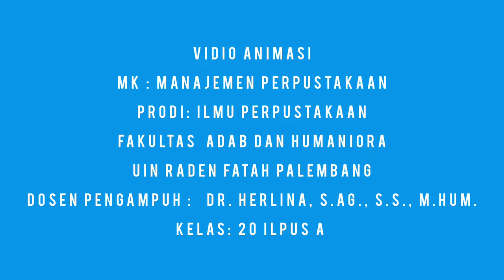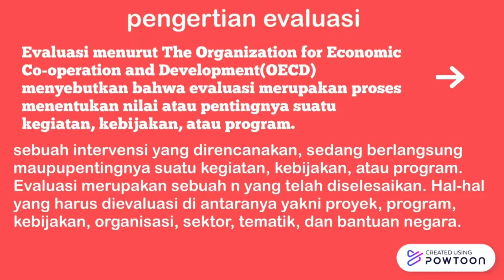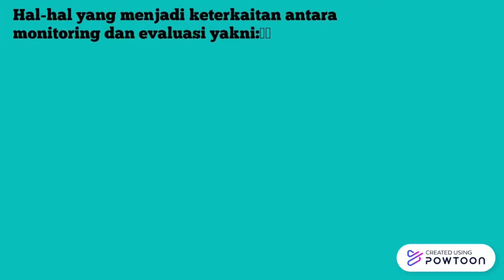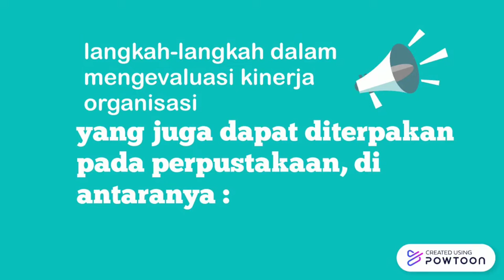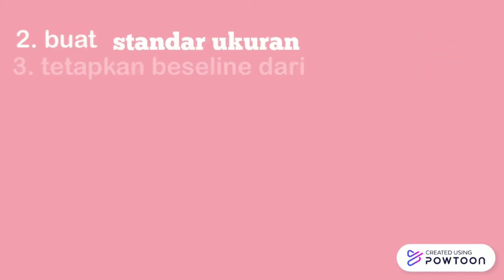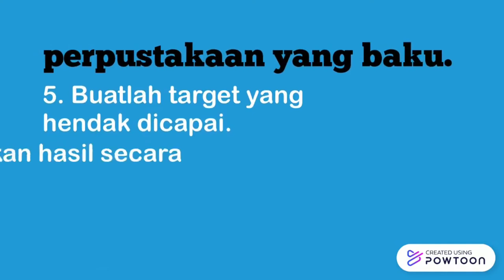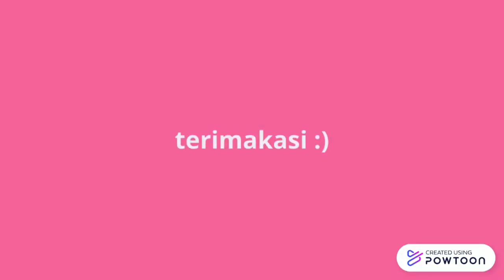tugas manajemen perpustakaan Monitoring dan Evaluasi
assalamualaikum kami dari kelompok 10 atas nama: 1. Sri Rahma Agustina (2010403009)
2. Nur Izzati Luthfiah (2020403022)
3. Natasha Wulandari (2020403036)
Dosen Pengasuh MK. Manajemen Perpustakaan ; Dr. Herlina, S.Ag., S.S., M.Hum.
Fakultas Adab dan Humaniora
UIN Raden Fatah Palembang